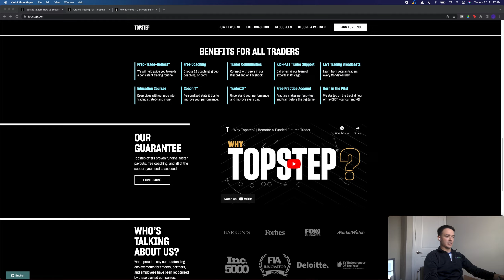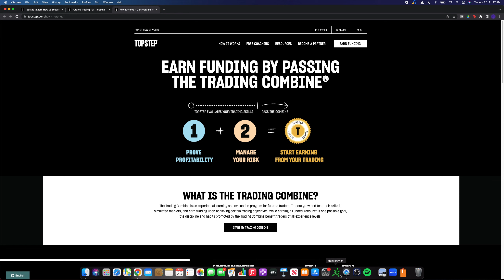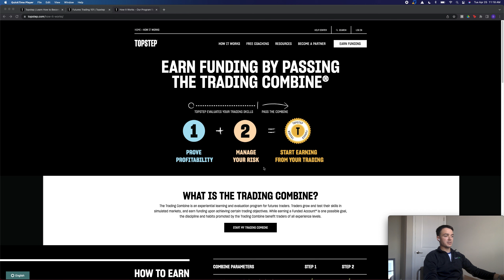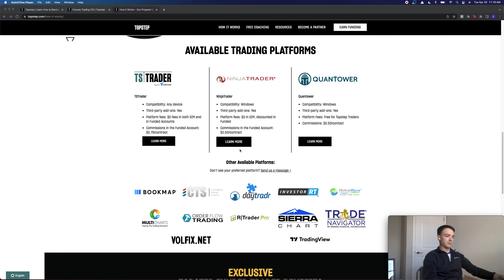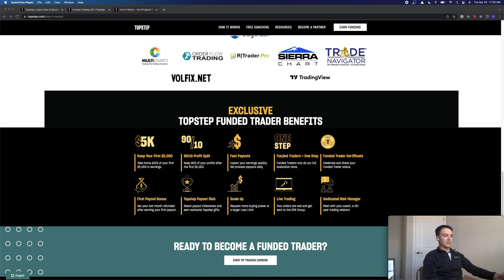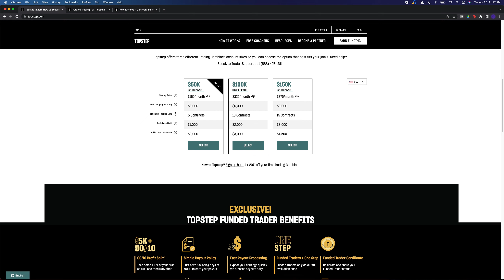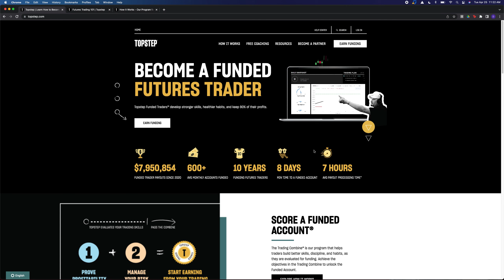TopstepTrader: A Brief Overview of Their Program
Hello Traders! In this video, I'm giving an update and brief overview of Topstep's funded trader program. I did a video on them a few years ago, but I figured it's time for an update. Any questions or comments feel free to drop them below!